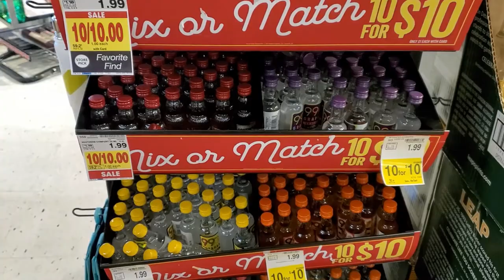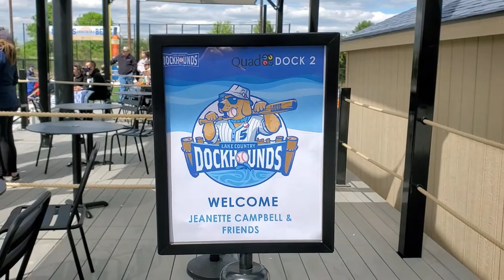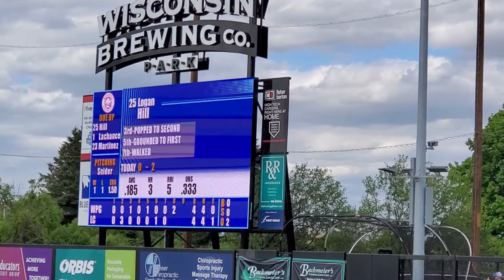Wisconsin Brewing Company Dockhounds vs Winnipeg Goldeyes